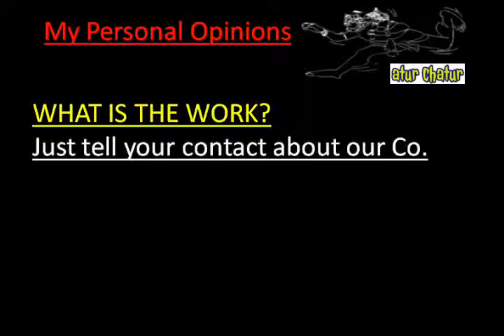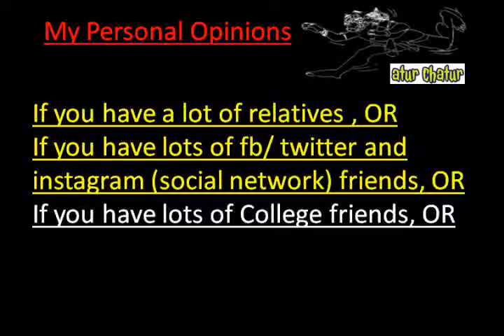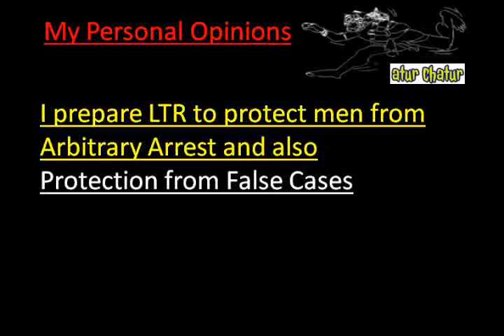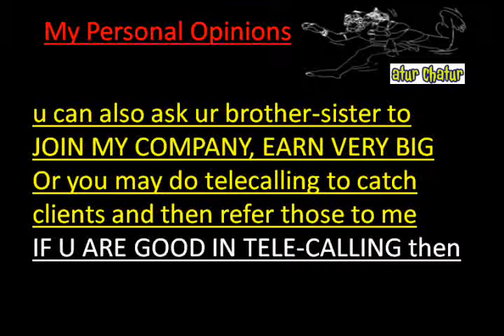मेरी कंपनी में काम करो और घर बैठे 10,000 महीना कमाओ Nai Sarak delhi Work from Home Job